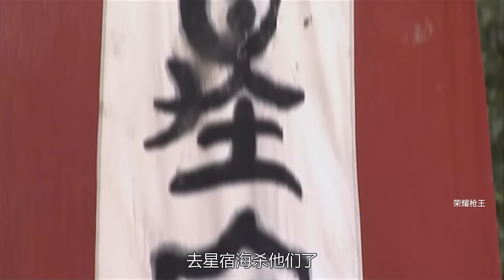功夫電影！ 兄弟三人聯手，從此稱霸江湖天下無敵！ ⚔️ 功夫 MMA | Kung Fu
荣耀枪王 Great Gun King#武侠片#玄幻#激战#Gunfight Anti-Japanese War Anti-Japanese War Tactics Kung Fu Master#Chinese-Kungfu#中國功夫#功夫大師#中国电视剧#监狱#擂台#MMA Fighter Kung Fu#shaolin kong fu#空手道#武士#english movies 2024 full movie#Chinese Kongfu#kickboxing#MMA#电影#抗日#⚔️抗戰

 TLBBDSJ2003